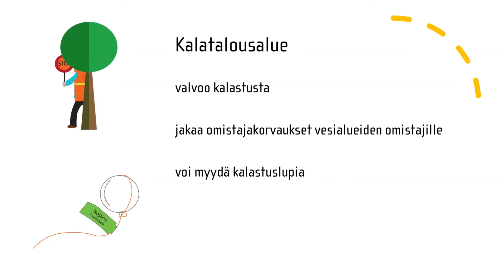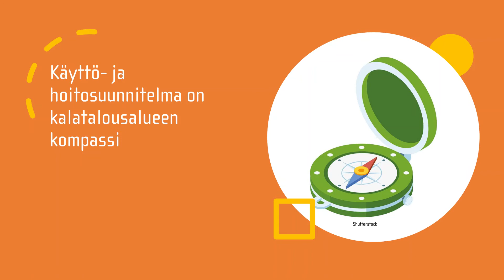Mikä ihmeen kalatalousalue?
Kalastatko tai ulkoiletko jonkin vesistön äärellä? Tiesitkö, että vesistö kuuluu kalatalousalueeseen? Kalatalousalue saattaa olla vieras sana, mutta se sisältää paljon merkityksellistä työtä ja tietoa muun muassa kalastuksesta ja kalakannoista sekä vesistön tilasta.